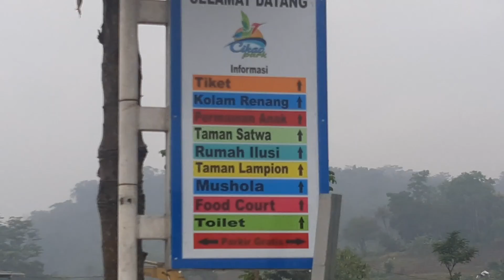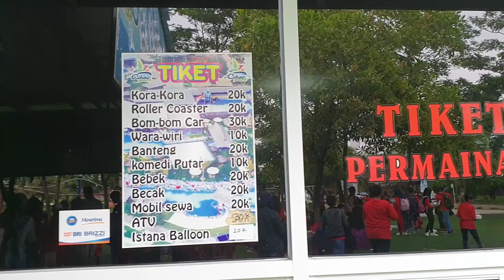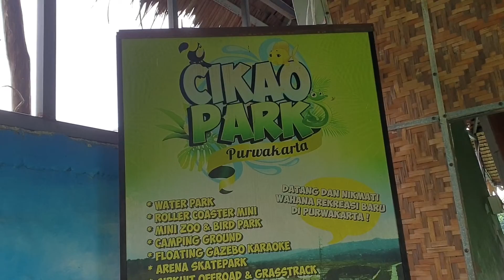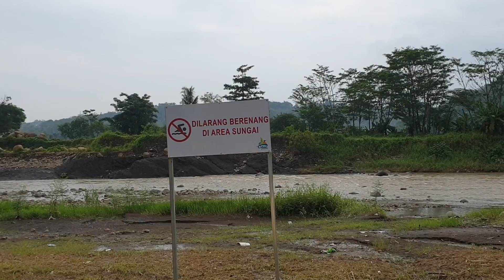Wisata Cikao park Purwakarta bagian 2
Dimasa pandemi Corona, kita tidak bisa kemana mana untuk mencegah penyebaran virus corona,
video ini kami buat untuk melepas kangen teman-teman akan suasana tempat wisata.
video ini kami buat beberapa hari menjelang pandemi corona